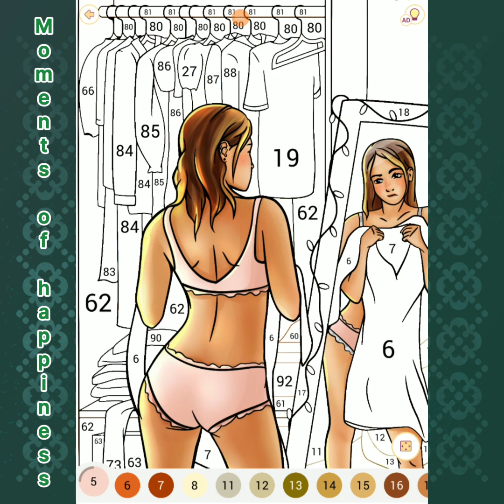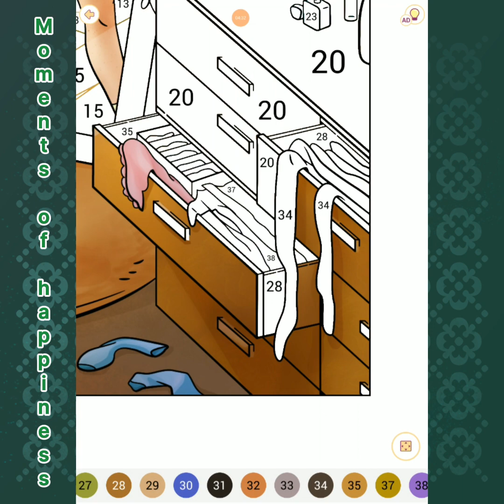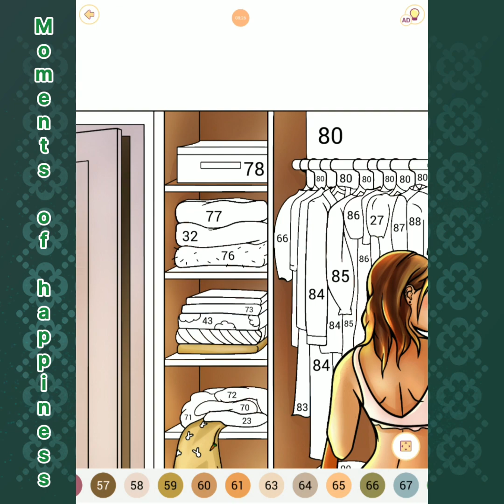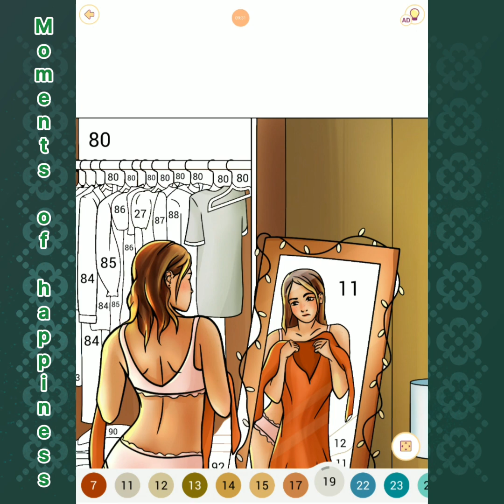Moments of happiness 07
Let's follow the story: Moments of Happiness. Are you curious what will happen with her?